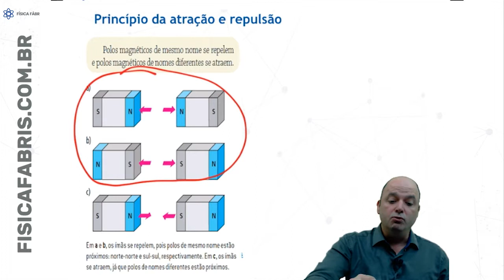Atração e repulsão em ímãs Revisão enem Jogo Rápido #185 [FÍSICA FÁBRIS]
Atração e repulsão
Ao manusear dois ímãs percebemos claramente que existem duas formas de colocá-los para que estes sejam repelidos e duas formas para que sejam atraídos. Isto se deve ao fato de que polos com mesmo nome se repelem, mas polos com nomes diferentes se atraem.